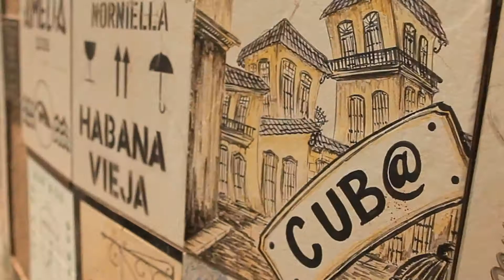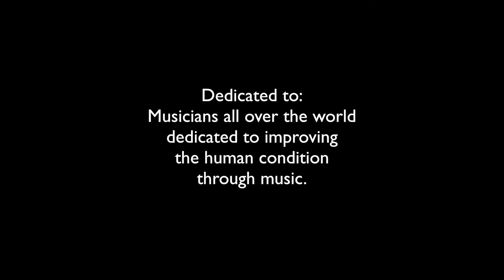Cuba: The Island of Music